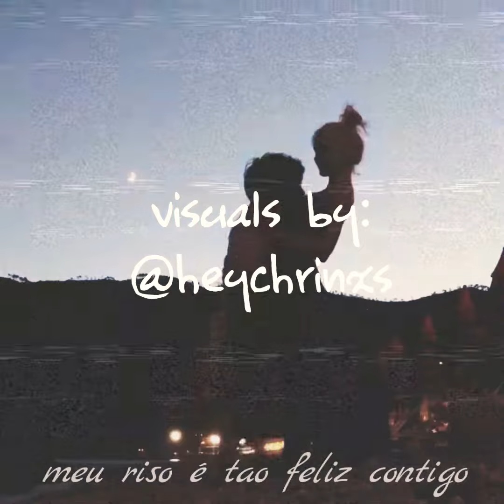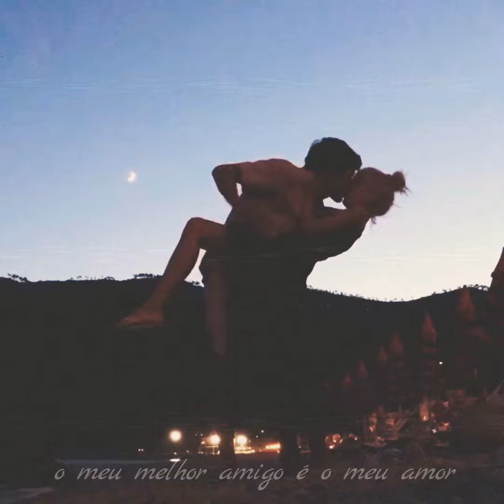Jucá - Velha Infância (Lo-fi Remix) [lyric video]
Jucá - Velha Infância (Lo-fi Remix)
Visuals by: @heychrinxs

Vocal: @oijuquinha

Se você for dono dessa musica e deseja retirar o vídeo do ar, entre em contato.

Letra:

e gosto de ficar com você
meu riso é tão feliz contigo
o meu melhor amigo
é o meu amor.

E a gente canta
e a gente dança
e a gente não se cansa

De ser criança
a gente brinca
na nossa velha infância.